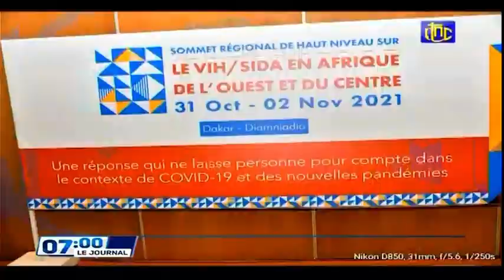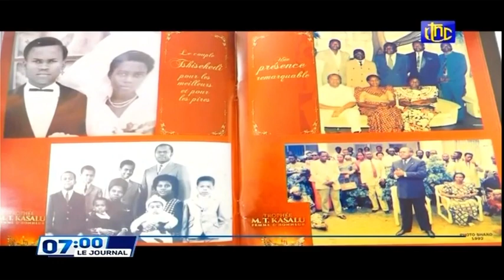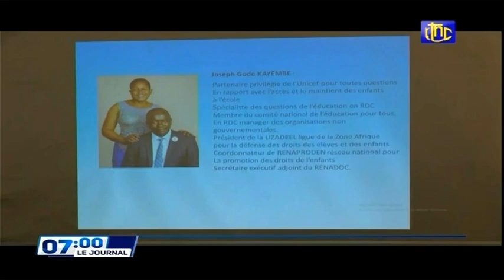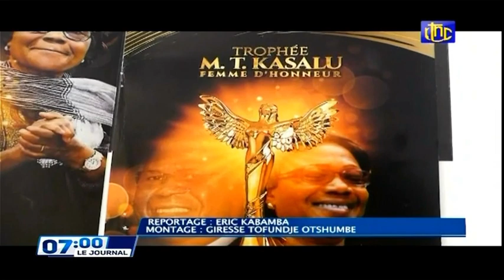🔴RDC : SUIVEZ LE GRAND JOURNAL DE CE JEUDI 04.11.2021 RTNC EDITION 07H00